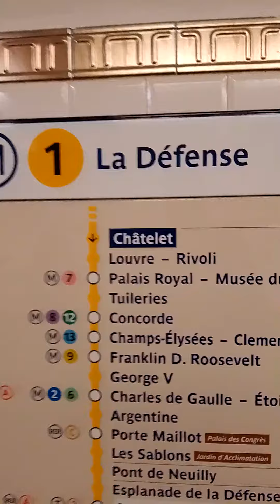En el métro de Paris. lun 21 de Nov 2022